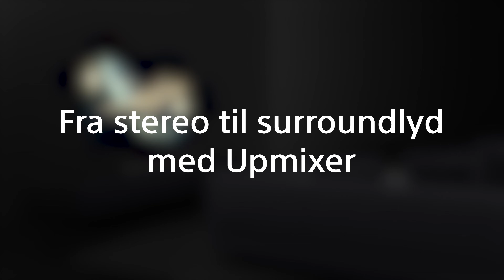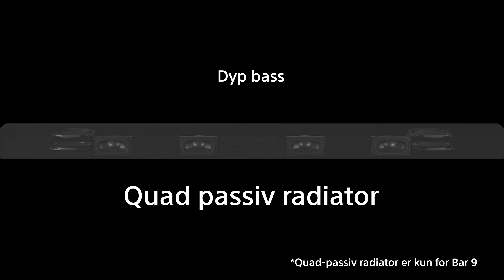Vi presenterer Sonys BRAVIA THEATRE BAR 9 og BRAVIA THEATRE BAR 8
Våre nyeste soundbars gir den ultimate surroundlydopplevelsen, ettersom vår 360 Spatial Sound Mapping-teknologi skaper fantomhøyttalere rundt i rommet, slik at du får følelsen av å være med i hver eneste scene. Dolby Atmos og DTS:X er to teknologier som kommer rett fra kinoen, nå i stuen din, for å gi deg en autentisk kinoopplevelse.

Hver lydplanke er utstyrt med våre X-Balanced-høyttalerenheter, som er spesielt utformet for å øke lydtrykket for dyp, kraftig bass og redusere høyttalernes utstrekning for mindre forvrengning og klarere stemme.

Alt dette er pakket inn i en elegant, slank design som passer perfekt sammen med resten av Sony BRAVIA-serien av hjemmeunderholdningsprodukter.